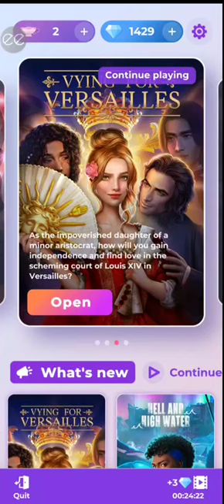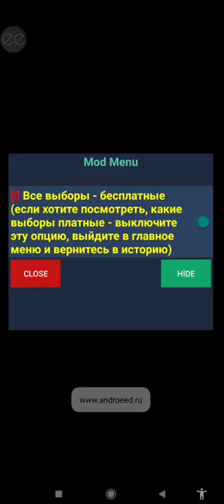[Türkçe çeviri]💒Prens Philippe Rotası-Versay'ı Fethederken 1.sezon 3.bölüm (hedonizm yolu) /Rc